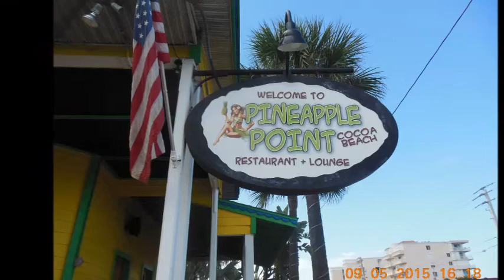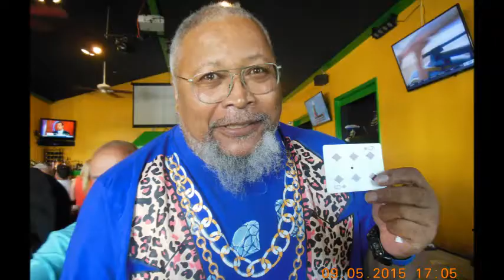Poker Players Purse Neighborhood Main Event 5.9.2015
Best players on the east coast assemble in Cocoa Beach to play locally. Once a month the best of the best get together for the Main Event which is filed and re broadcast here for your viewing pleasure.